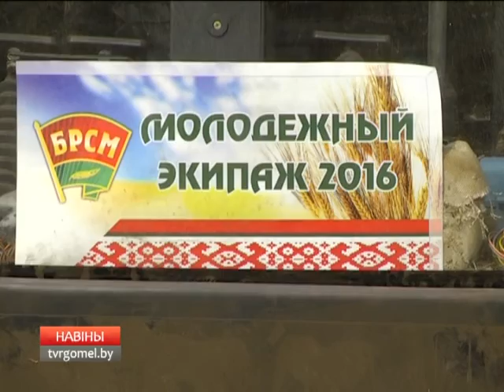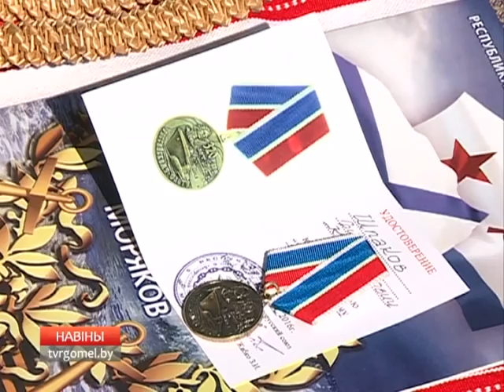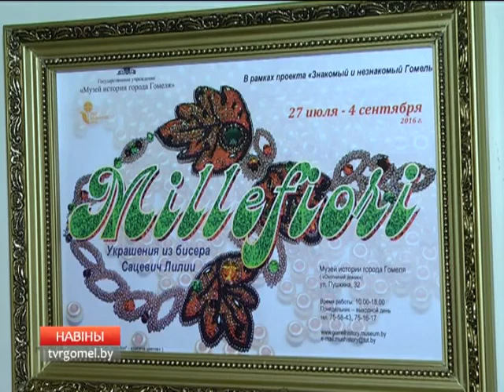31 07 2016 НОВОСТИ